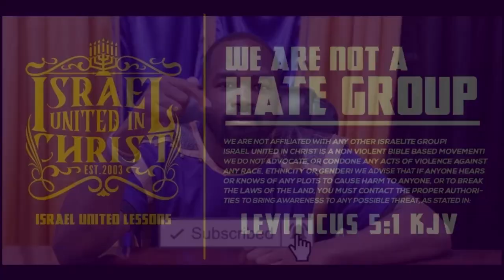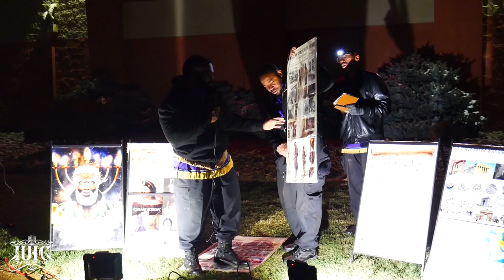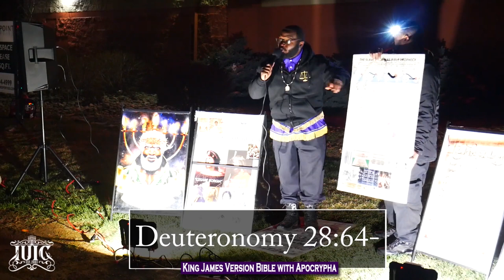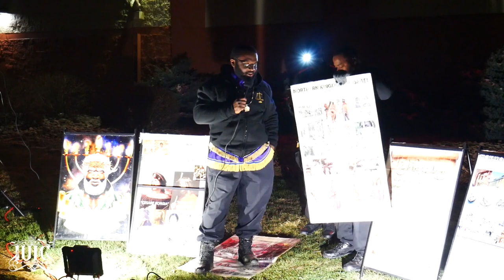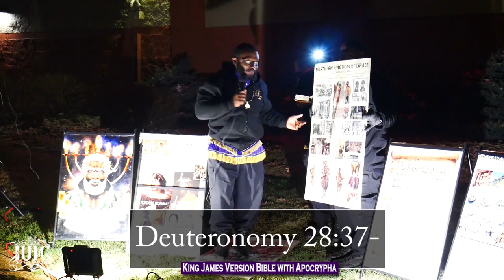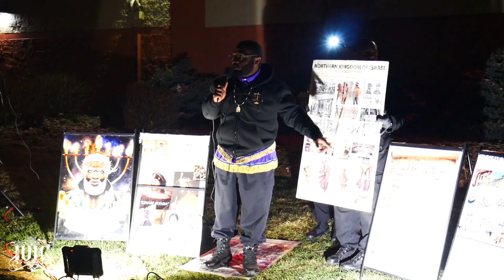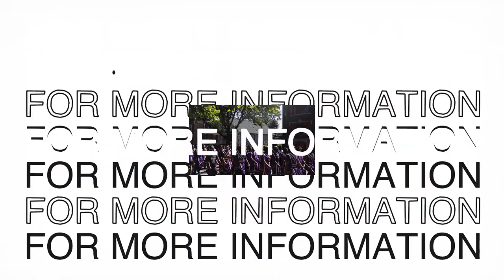IUIC | SIS YOU LOVE YOURSELF SO MUCH, YOU HATE GOD